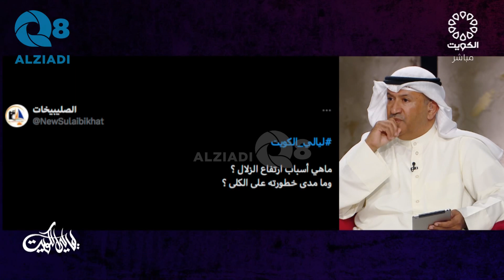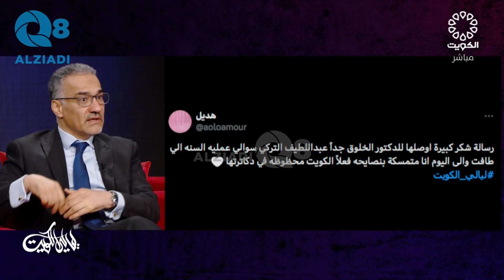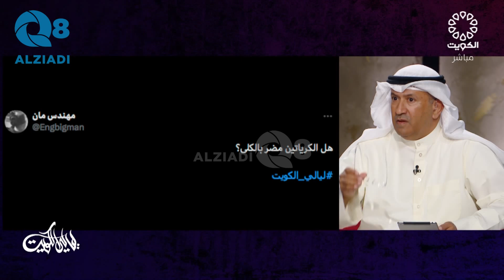لقاء د.بسام الهلال و د.عبداللطيف التركي في برنامج (ليالي الكويت) عن أمراض الكلى